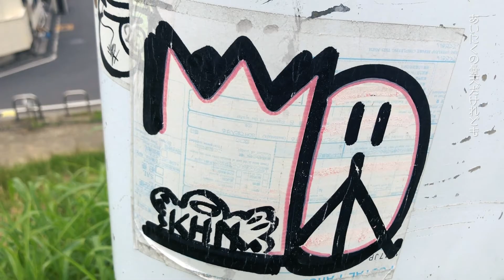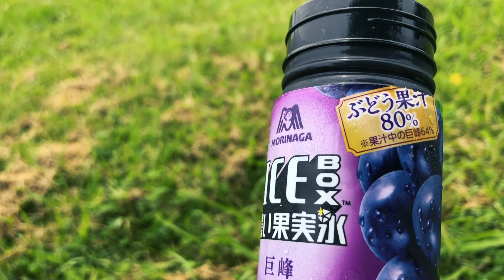【vlog】休日、土手を走っていく“荒川彩湖公園”【板橋区サラリーマンの日常】(Living in Tokyo Japan vlog)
成増からほど近い“荒川彩湖公園”。
公園としてはかなり大きく、伸び伸びできます。
湖畔でまったりするのもオススメです。

緊急事態宣言が解かれ、出社という日常が戻る【板橋区サラリーマンの日常】